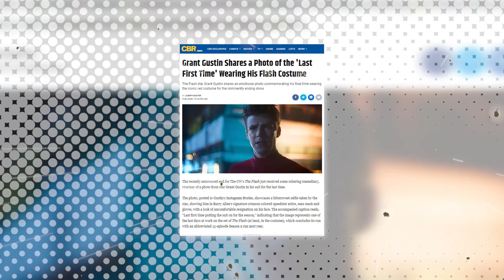Grant Gustin Shares a Photo of the 'Last First Time' Wearing His Flash Costume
The Flash star Grant Gustin shares an emotional photo commemorating his final time wearing the iconic red costume for the imminently ending show.